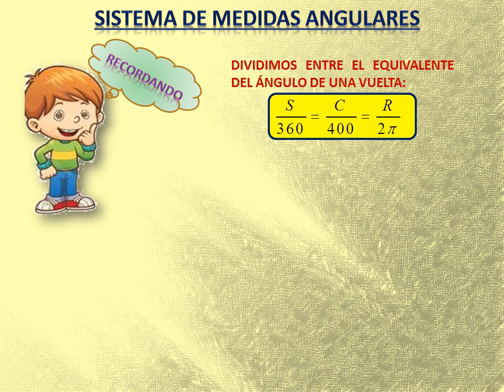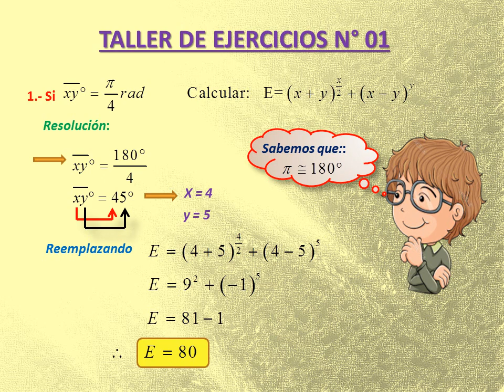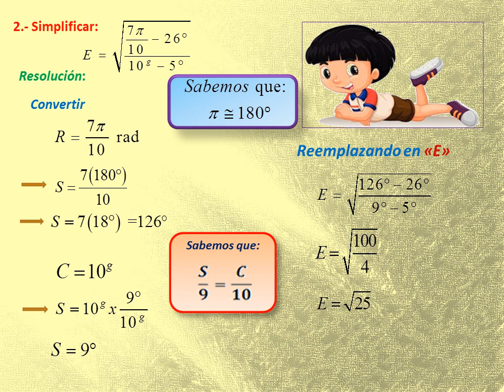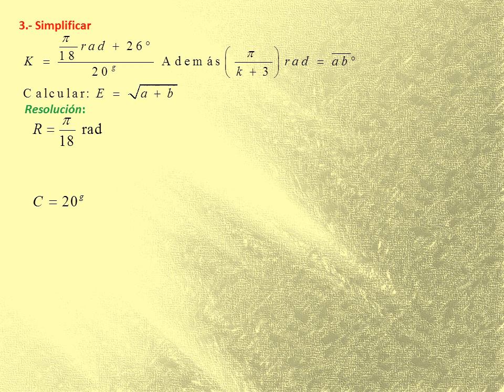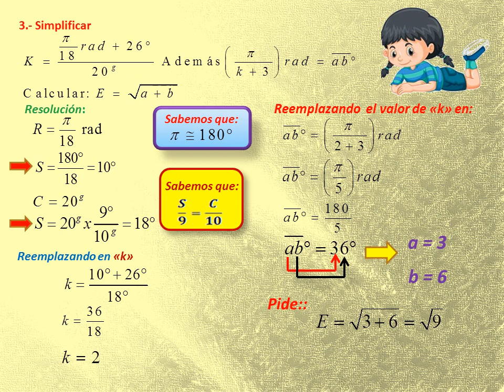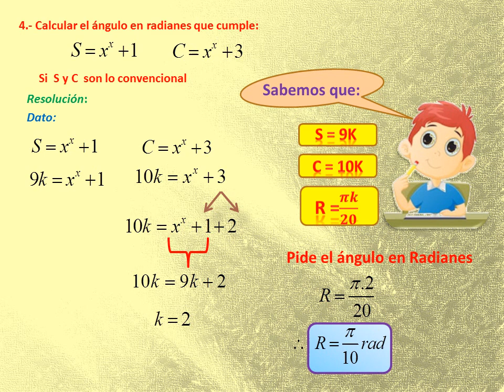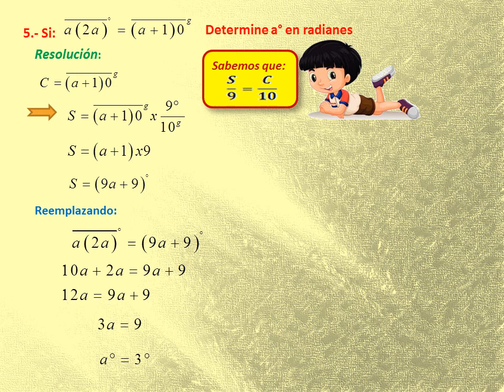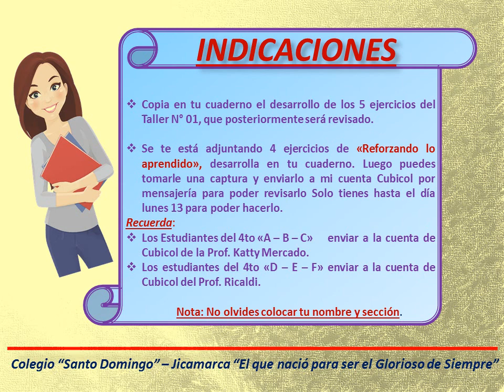TALLER N° 01 4TO SEC